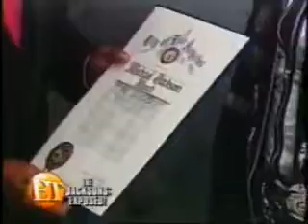Michael Jackson ET Documentary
Shows Michael on the set of "Beat it" and on the Bad tour